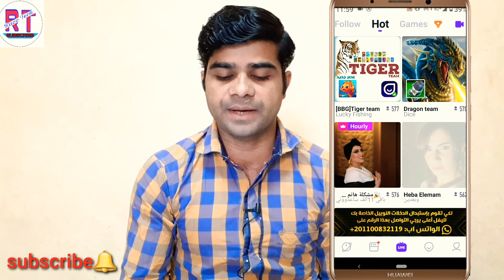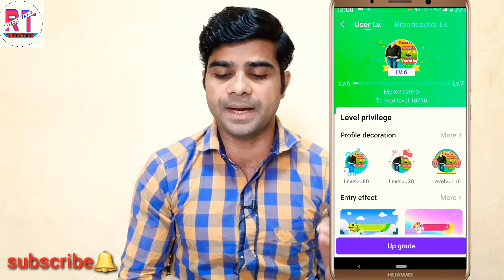Mico Live Greedy Kaise khelte hai।। How to Use Mico Greedy। Mico Greedy 100000 Dimond Win kare ?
My mico id: 57292030

how to use mico live video link.

Mico agency kaise join kare video link.

mico salary sheet video link.

Hello

dosto me is video me bataya hu mico live greedy gam kaise khelte hai aur greedy kam milta hai sab kuch bataya hu is video so plese video pura dekhe taki har kuch acche se samjh me aaye .

(Som Realated Keyward)

mico live app

mico live kaise use kare

mico live game kaise khele

mico live target kaise pura kare

mico live kaise chalu kare

mico agency kaise join kare

mico salary sheet kaise dekhe

mico greedy kaise khele

mico greedy kab milta hai

mico coins recharj kaise kare

mico par video call kaise kare